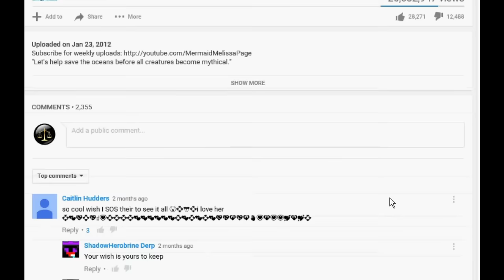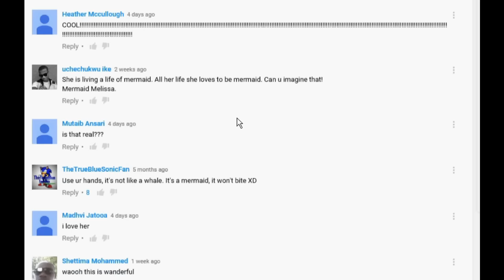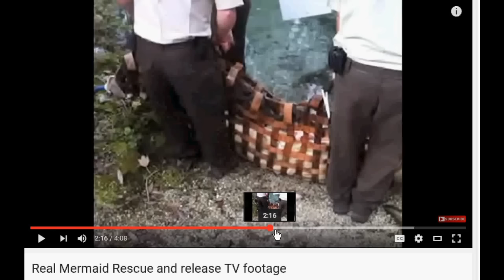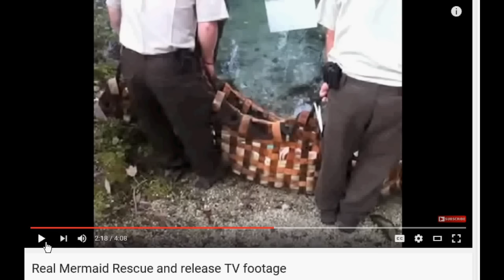So sorry, but: Denunked! "Real Mermaid Rescue and Release TV Footage"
Shaky hand cam footage of a mermaid being rescued: is it real? Imma tell ya...